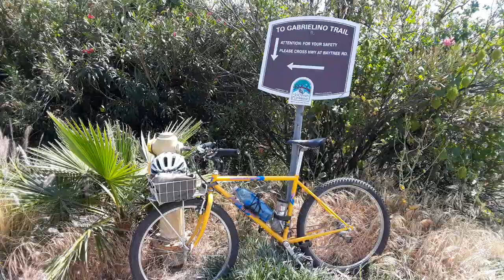Angeles Forest Mtb Ride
Epic 8 hour ride in the mountains above Altadena and Pasadena.